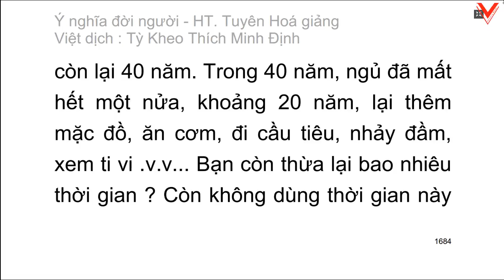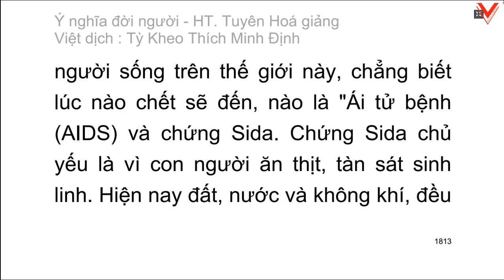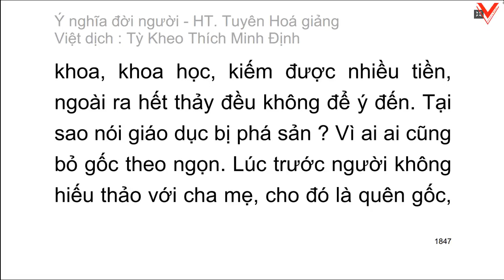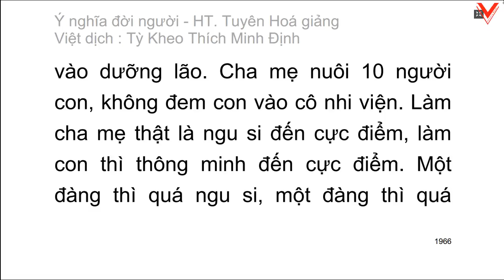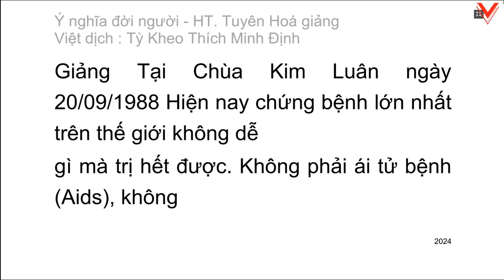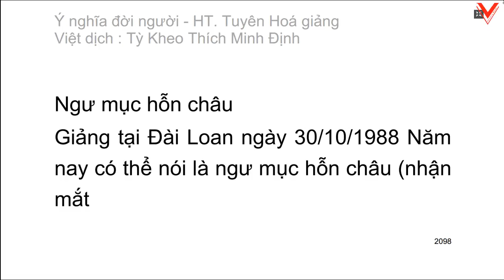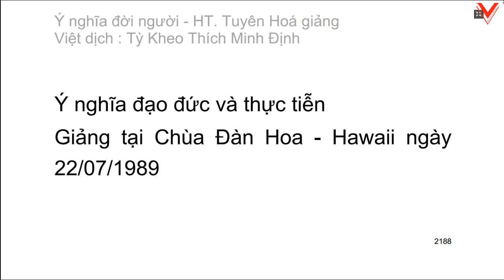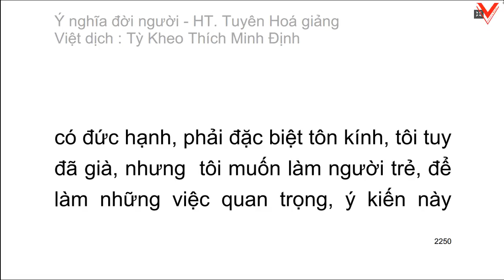Ý nghĩa đời người - Nhân sinh yếu nghĩa - H.T Tuyên Hoá giảng - Việt dịch tỳ kheo Thích Minh Định